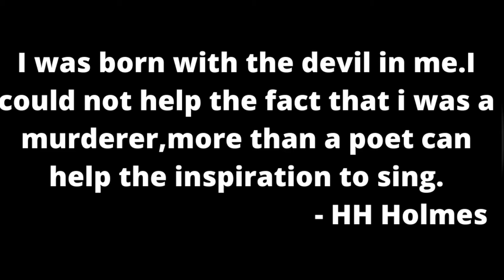H.H.Holmes | America's First Serial Killer Explained In Tamil | Last Bite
America’s First Serial Killer - Herman Webster Mudgett, Better Known As Dr. Henry Howard Holmes Or H. H. Holmes, Was An American Serial Killer. While He Confessed To 27 Murders, He Was Convicted And Sentenced To Death For Only One Murder, That Of Accomplice And Business Partner Benjamin Pitezel.In This Video You Will See The Detailed Report Of America’s Very First Serial Killer.

Do Watch The Video Of The Golden State Killer.